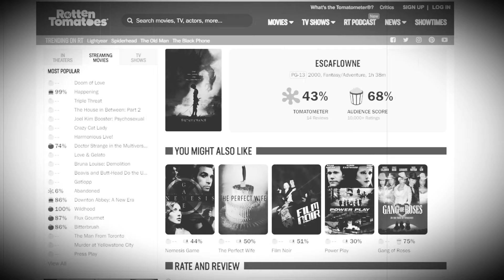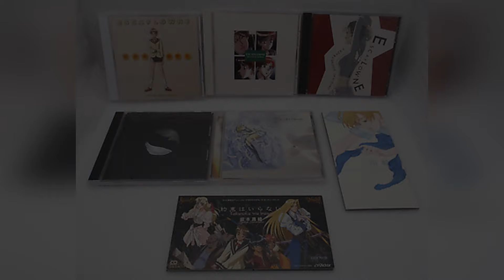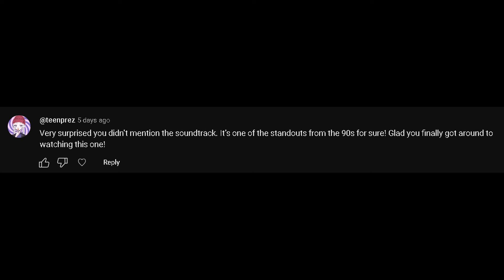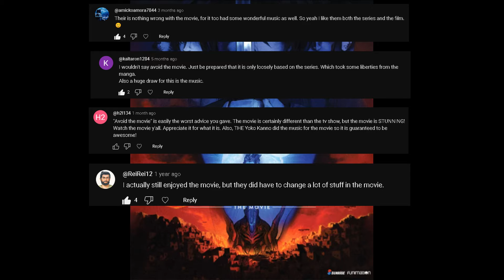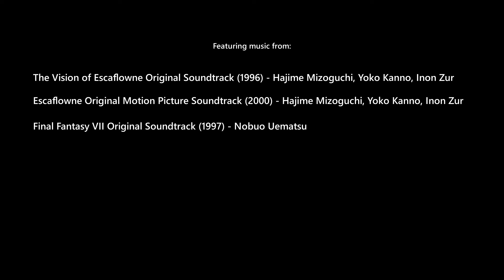Was I Wrong About the Escaflowne Movie?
After reading through the comments on my previous video, "So, I Finally Watched the Vision of Escaflowne", I decided to re-visit the Escaflowne film with a different perspective.

Also, I am aware that the movie is just titled "Escaflowne." In this video I refer to it as "Escaflowne: the movie" and "The Vision of Escaflowne movie." That's just the way it is folks.